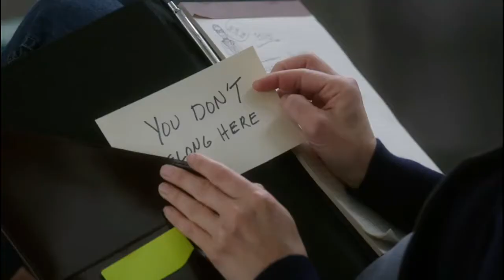The Good Place 2ª Temporada Trailer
The Good Place foi uma série de televisão americana criada por Michael Schur e foi exibida pela NBC de 19 de setembro de 2016 a 30 de janeiro de 2020. No Brasil e em Portugal as temporadas 1 e 2 estrearam em simultâneo na Netflix no dia 21 de setembro, com novos episódios semanalmente